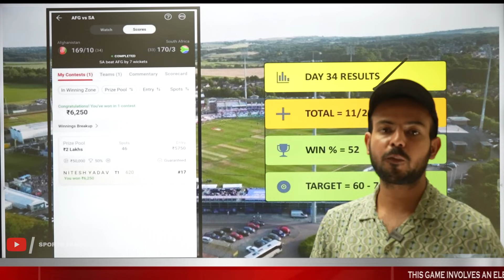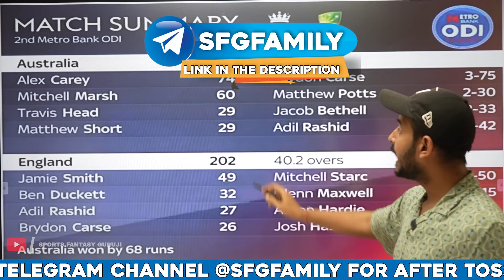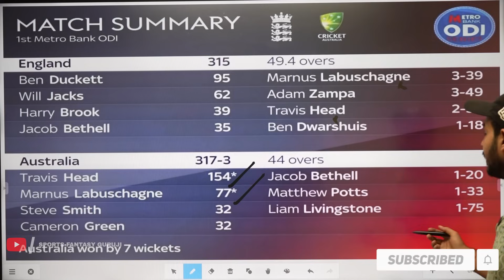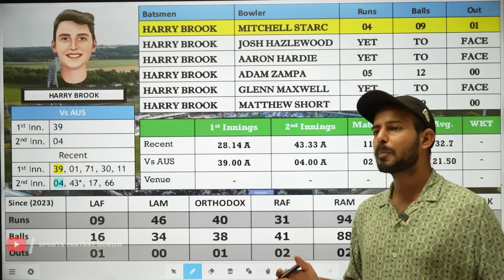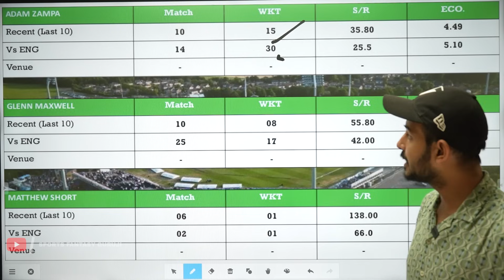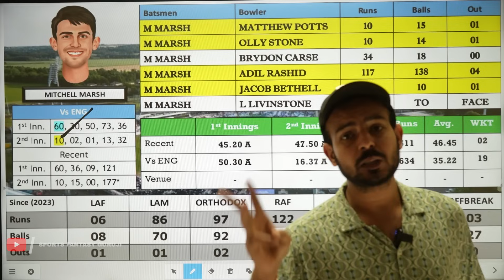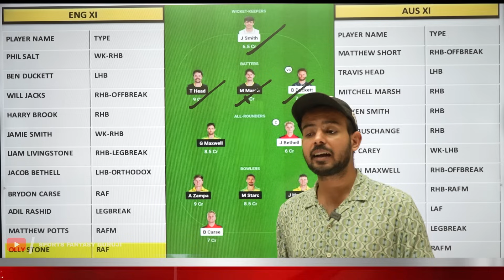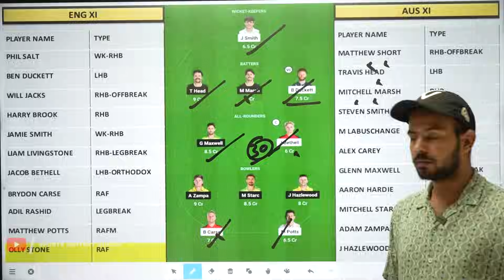ENG vs AUS Dream11 | Dream11 team of today match | England vs Australia Dream11 Prediction | 3rd odi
Signup code - REAL11